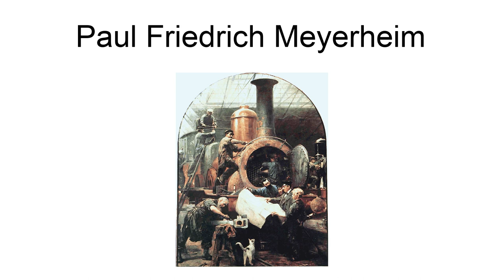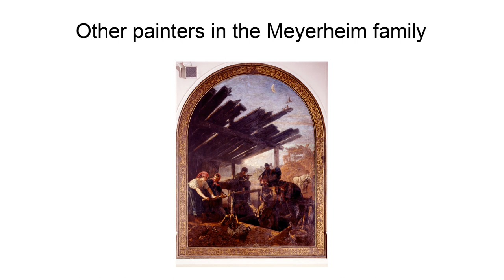Paul Friedrich Meyerheim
Paul Friedrich Meyerheim (13 July 1842 – 14 September 1915) was a German painter and graphic artist. He did portraits and landscapes, but is best known as a painter of animals.